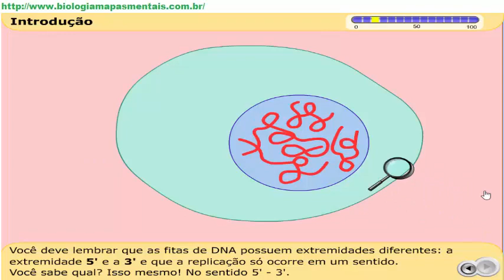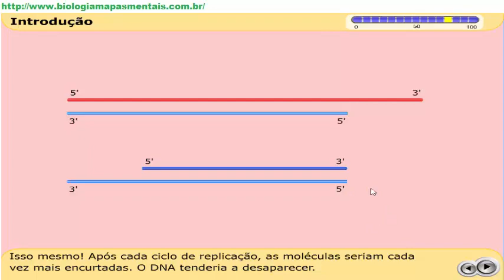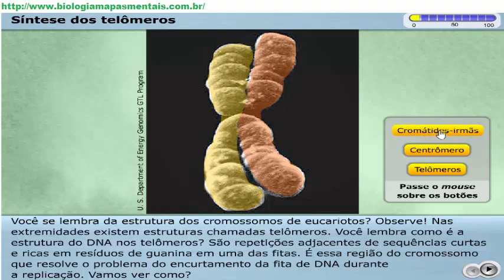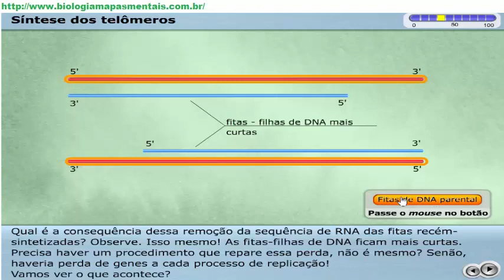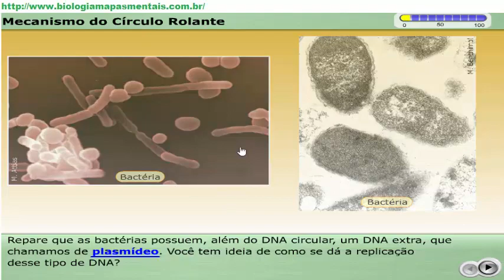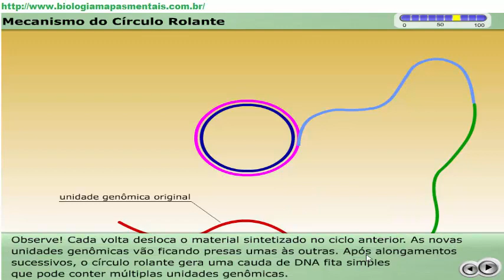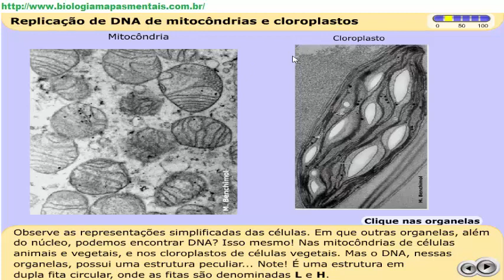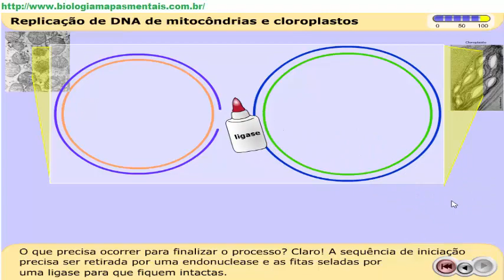Aula 11 - Entenda sobre a replicação de genomas lineares e organelas com animações